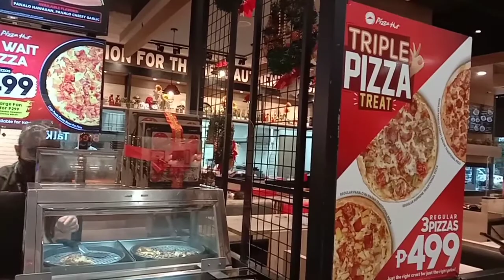PART4|BILL OF RIGHTS| 2019-20 GOLDEN NOTES